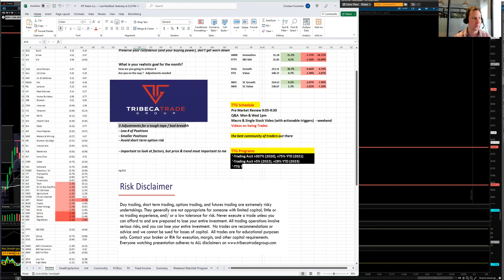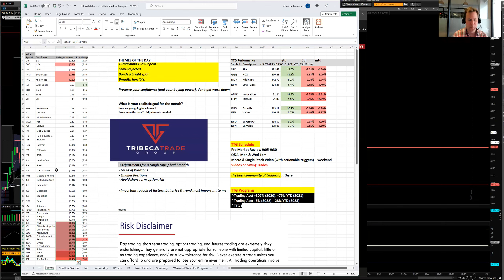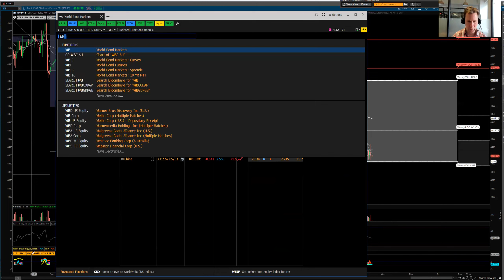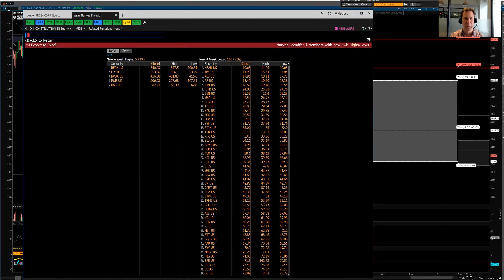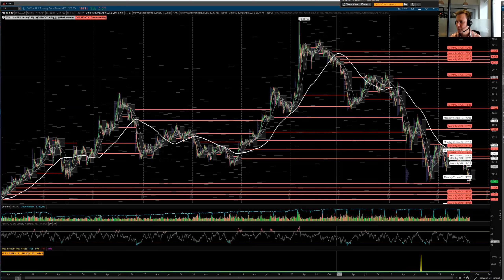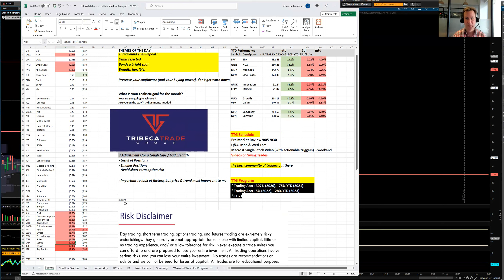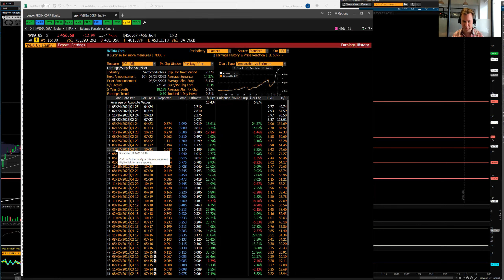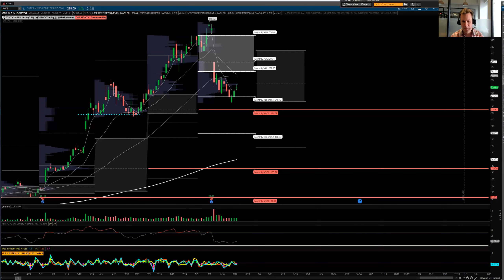Stock Market Recap by TTG: Another Turn Around Tuesday (Lower), What to Watch Next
- Semis rejected at bottom of Aug Value Area
- Bonds a bright spot (rates lower)
- Breadth horrible again...
- Up next NVDA earnings + Powel speech on Friday